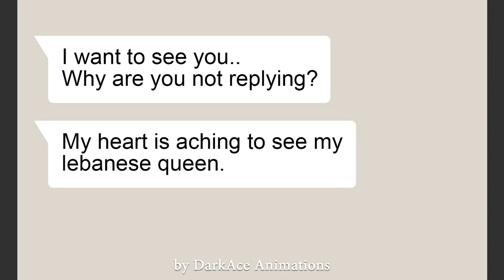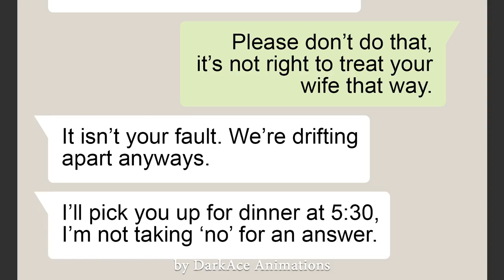14 TRUE Animated Horror Stories Compilation (April to May 2022) with BGM and SFX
Hope you guys enjoy it! We did something different this time by adding some sound effects & background music! :)

Shoutout to @co.agmusic for the amazing scary background music.

LIKE this video and let us know what you think by leaving your COMMENTS down below.